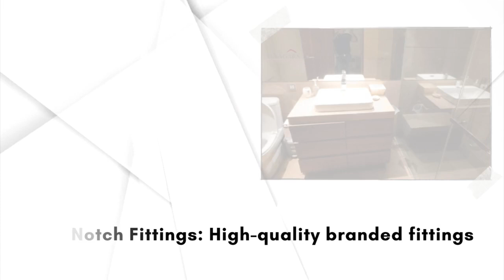THE ADDRESS | KALYANI NAGAR | PUNE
Discover luxurious living with our exquisite spacious and well-appointed residence boasts modern amenities, stunning interiors, and proximity to prime locations 🌟🏙️
Enjoy a generous 4800 sq ft of living space 🤩🏠
Monthly rent of Rs 4,00,000, making this property a statement of elegance and sophistication 💶